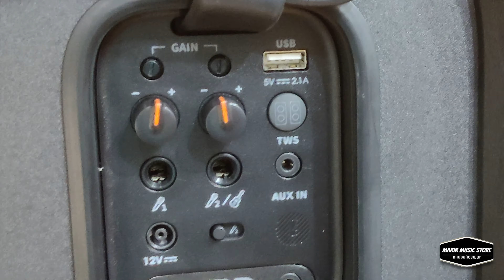JBL PARTBOX 310 Review || 18 Hrs battery Backup || Best Speaker of 2021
This video is a quick review of the JBL partybox 310. this is a 240 watts RMS powered partybox which has around 18 hrs of battery.
powerful bluetooth range helps you keep connected at easy.